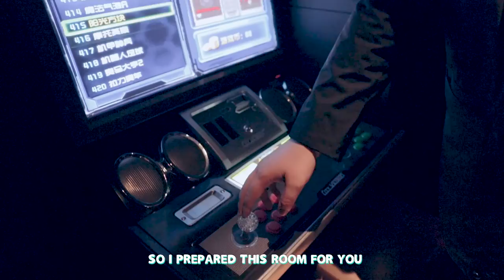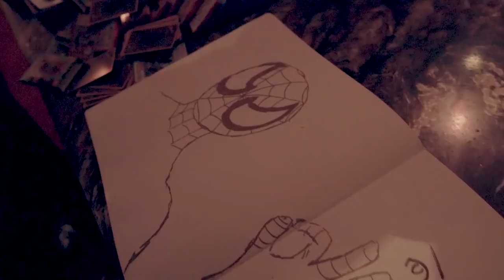Slushii Visits China! Tour Vlog